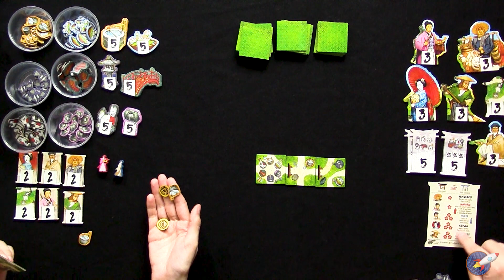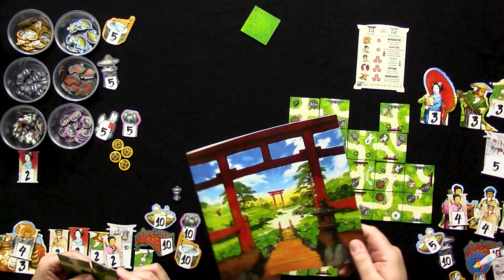JUGANDO a...⛩️LOS CIEN TORII⛩️ [DIA 24]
Día 24 de partidas a  juegos sorpresa. Una nueva partida, en estreno, cada día a las 21:00, con nosotros en el chat en directo. ¡Acompáñanos!